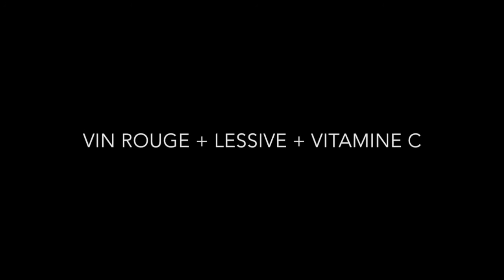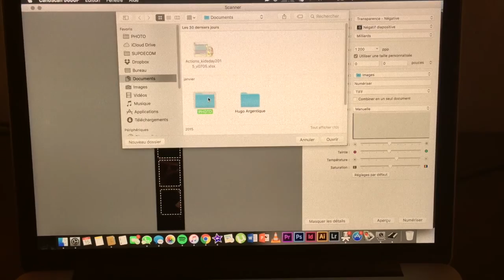Développement Argentique WINEOL (Red Wine) - Bruzklyn Labz ©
Développement maison d'une pellicule N&B (Kodak Tmax 100)

La recette de grand-père "Wineol" :

- 400ml de Vin
- 40g Lessive (cristaux de soude)
- 10g Vitamine C
- 1 Doliprane (juste pour le mal de tête après avoir fini la bouteille de piquette)

Et la magie opère.

Note pour une prochaine:  à essayer avec un grand cru.

(Shooté avec un Canon AE1 - 50mm entre Amsterdam, Lyon, Paris et Rennes)

Bruzklyn Labz ©